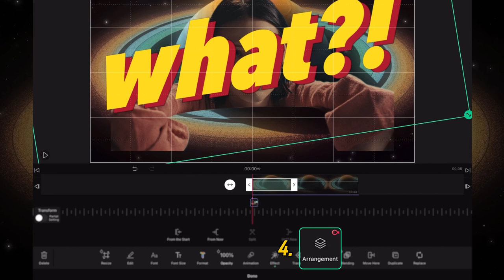[iOS Only] 배경이 사라진다고?😳 배경 제거 + PIP 복제 기능 업데이트!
나를 인식해서 자동으로 배경을 지워주는 기능이 있다?
YES! VLLO [배경 제거+PIP 복제] 기능 업데이트!

배경 제거란?
AI가 사람을 인식해서 자동으로 누끼를 따 배경을 제거할 수 있는 기능이에요!
배경 제거 후 PIP 복제를 활용하면 활용도 1000%증가!
배경을 바꾸거나 글자를 인물 뒤에 배치하는 등 재미있고 다양하게 활용하실 수 있습니다!

⁙ '배경 제거' 기능은 ' 인물🙋‍♀️'에만 적용할 수 있습니다!
(동물은 인식이 어려워요 ㅠㅠ 🐱🐶)

VLLO를 업데이트하고 '배경 제거' 기능을 활용해볼까요?!

NEW UPDATE [Remove BG+ PIP Duplicate] 🎉
What is [Remove BG]?

It is background erasing function using automatic recognization.

TIPS 🍯
After removing the background then use it with [PIP Duplicate] function! I’m pretty sure that you can make videos more creatively !
Try this feature to change background and place letters behind you.

⚠️However, [REMOVE BG] can only be applied to 'People🙋🏻‍♀️ ’.
(It's hard to recognize animals 🐶🐱 )